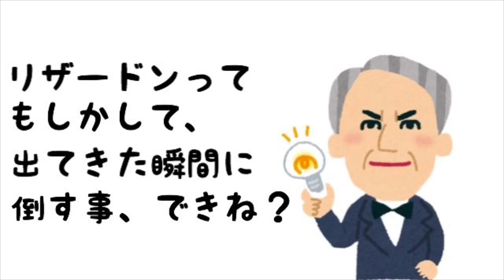ダンデのリザードンに一切触れず倒す事は可能なのか検証した【ポケモン剣盾】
リザードンといえばやっぱりこれですよね*\(^o^)/*
ポケモンUSUM(ウルトラサン、ウルトラムーン)でレート対戦を
やっていた方々には共感いただけると思ってこの動画を作成したのですが
もしかしたら僕だけですか？笑
キョダイマックスもさせないストイックなチャンピオンをお見せできたかと思います笑

一応他にも何個か方法があって、
ステルスロック　1/2
まきびし　1/4
どくびし　1/8
キョダイコウジン　1/16
天候ダメージ　1/16
これで理論上100%削れるんですが、リザードンのHPが8の倍数じゃなければならず、
レベル70リザードンでは不可能でした！

あとは「みらいよち」を使う方法
みらいよちはターン終了時にダメージを与えるので、ふきとばし→みらいよち攻撃で
多くのポケモンを即オチさせる事が出来ます！
ですが、なんとなく設置型のダメージ以外はズルな気がして
今回はやりませんでした*\(^o^)/*